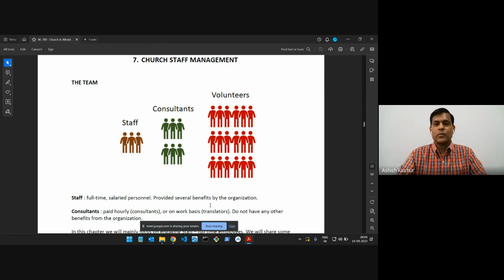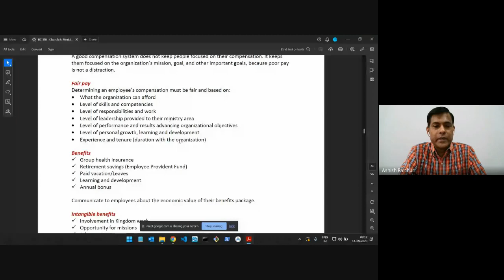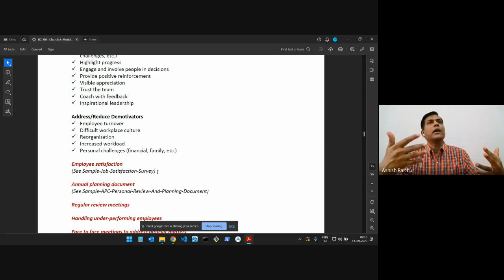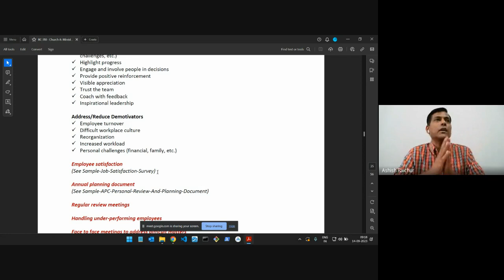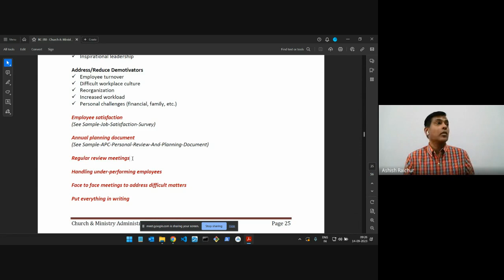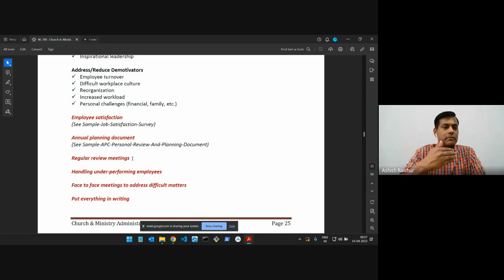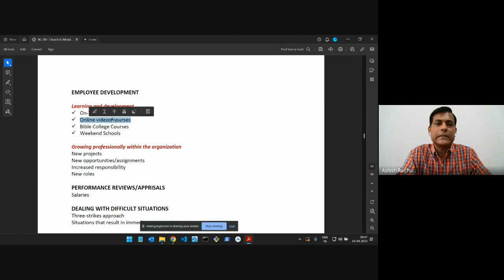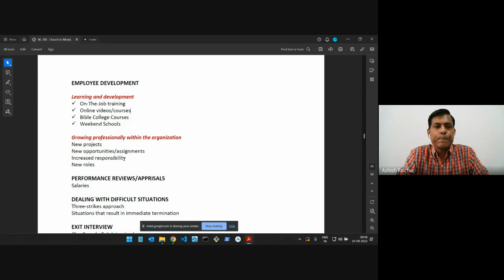Church & Ministry Administration | Lecture 11: BC310-CMA-20230914